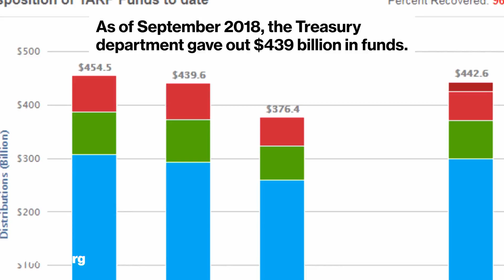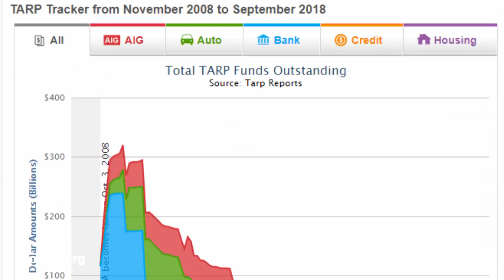The Day Congress Passed TARP, Ten Years Later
Oct.03 -- On October 3, 2008, Congress passed the Troubled Asset Relief Program, better known as TARP. It let the government spend up to $700 billion to stabilize the economy. Banks including JPMorgan, Bank of America and Goldman Sachs were propped up. As of September 2018, the Treasury department gave out $439 billion in funds. $442 billion has now been paid back.